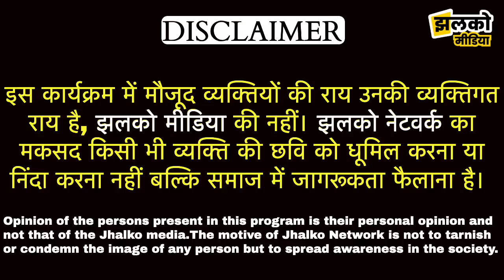माँ के साथ मिलकर बेटे ने किया ऐसा काम सुनकर हिल जायेगा कलेजा ~ Hanumangarh News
Produced By: Jhalko Hanumangarh
Edited By: Mukesh
Reported By : Aashu
Cameraman